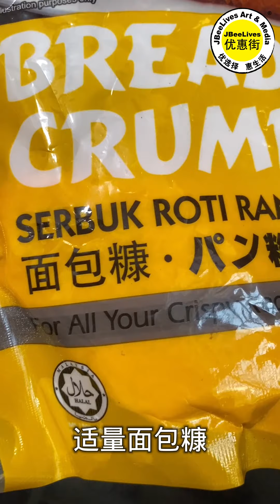简易煮炸猪扒，外脆里嫩，外皮非常酥脆，做法简单，喜欢的可以试一下！